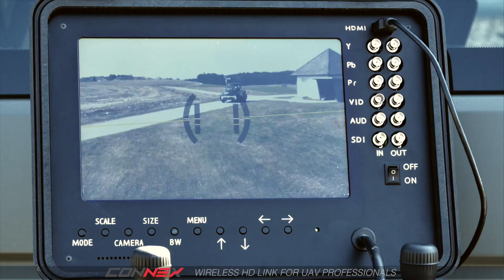Connex by Amimon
The highest quality video link for drones in the world